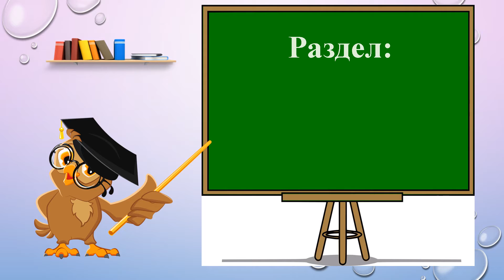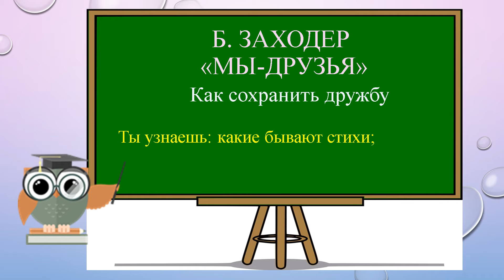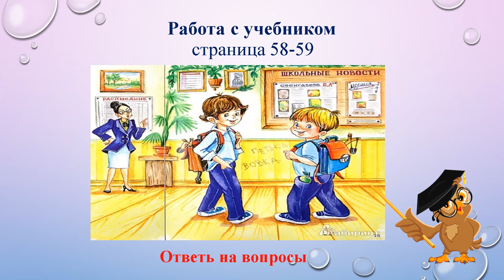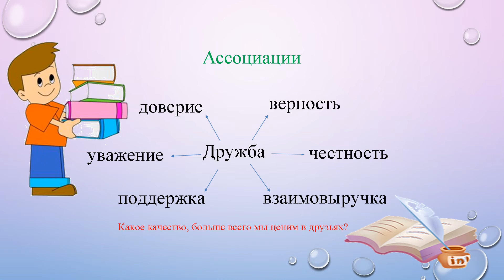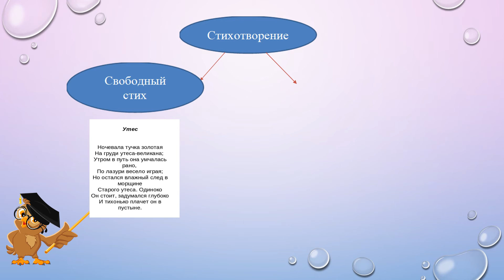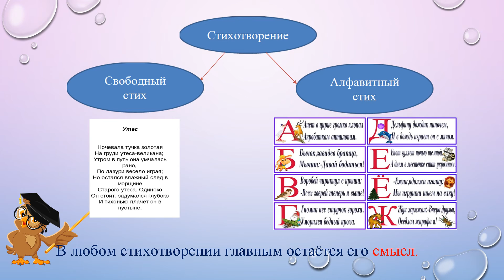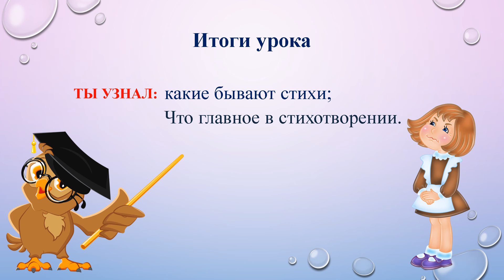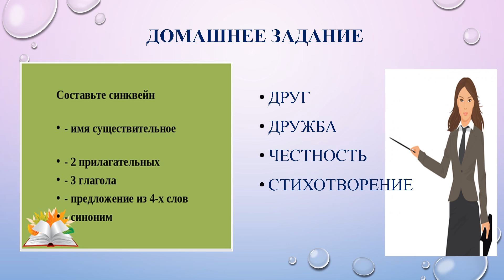Алматинская область, Сарканский район, город Саркан, школа гимназия №1, Литературное чтение 2 класс